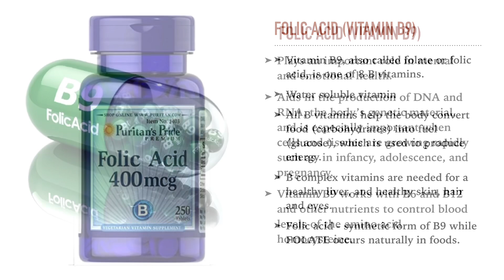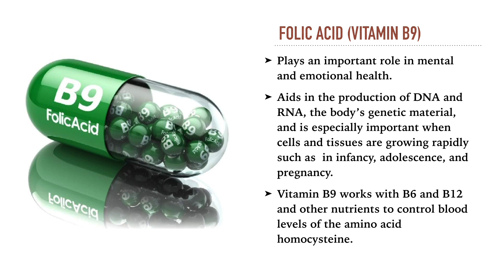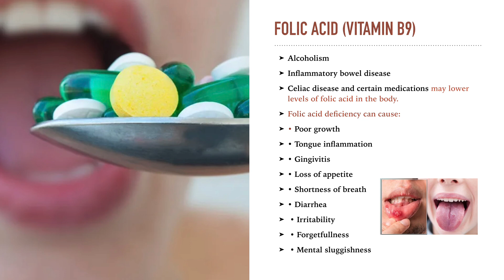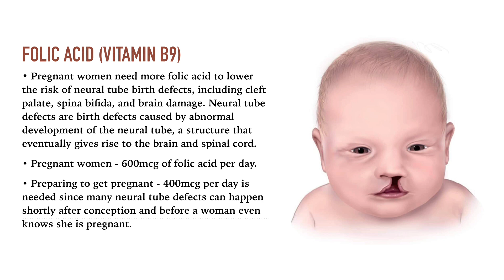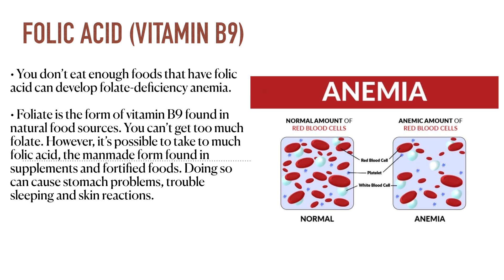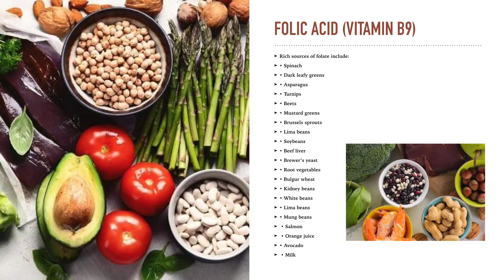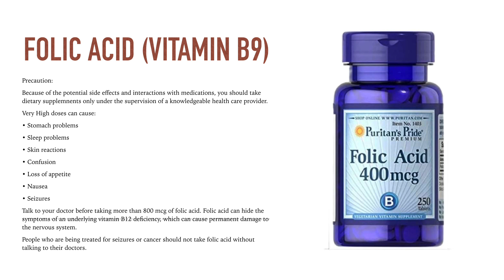What is Folic Acid (Vitamin B9)